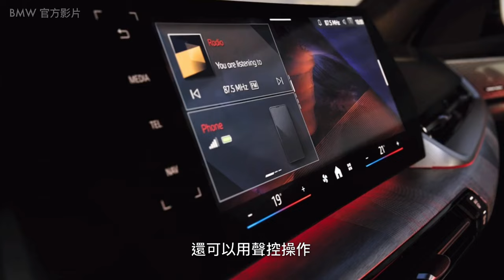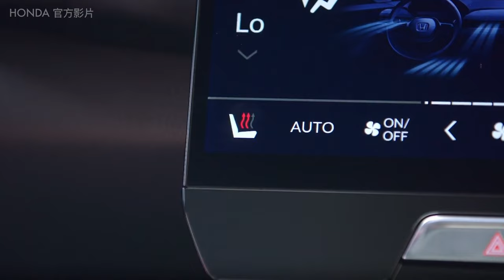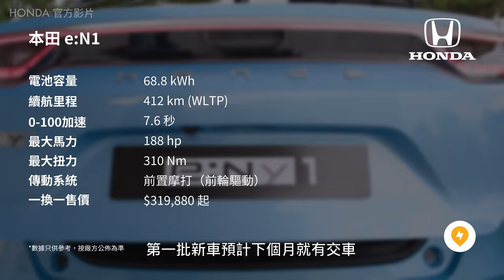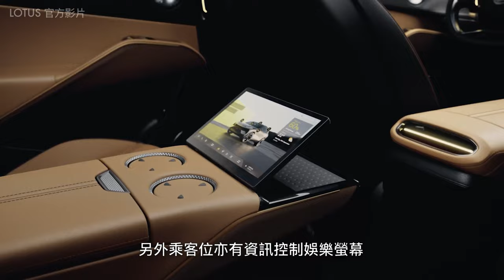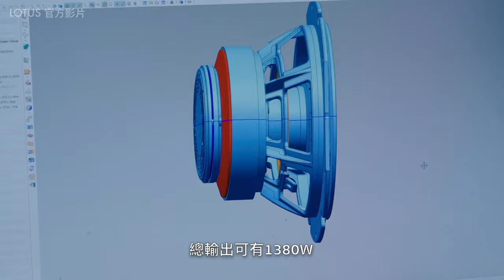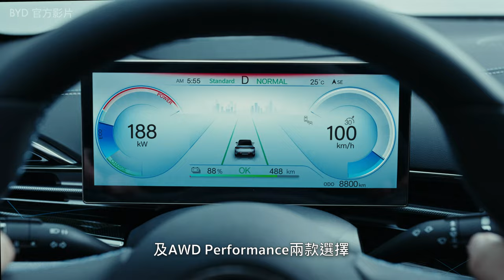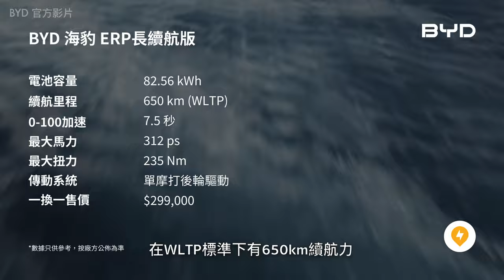2024 BMW iX2、比亞迪海豹、本田 Honda e:N1、Lotus Eletre 新電動車買邊部好？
近期，香港的電動車市場迎來了又一波新款電動車的潮流，這些新車型將在不久的將來成為街頭的熟悉面孔。以下精選了四款電動車，包括：BMW iX2、本田 Honda e:N1、Lotus Eletre 和 BYD 比亞迪海豹 Seal，在正式見到這些車輛之前，先了解它們的特點吧！

00:00 Lead
00:17 BMW iX2
01:53 本田 Honda e:N1
03:46 Lotus Eletre
06:15 比亞迪海豹 BYD Seal